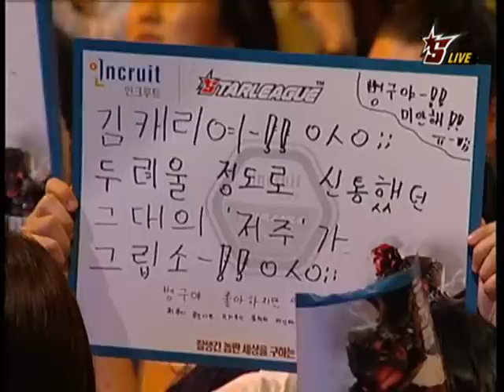Incruit 2008 OSL Bisu vs Stork 2008-10-03 @ Return of the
vs

Stork (Protoss)
- Team: Samsung KHAN

League: 2008 Incruit OnGameNet Starleague

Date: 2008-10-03